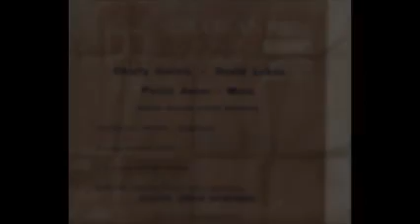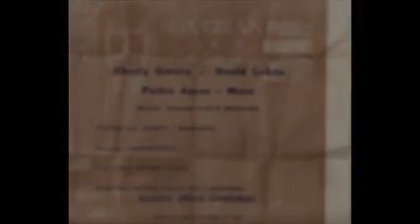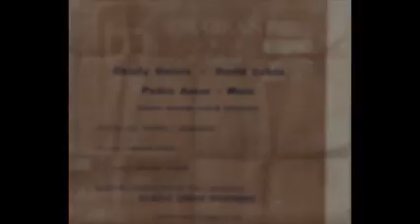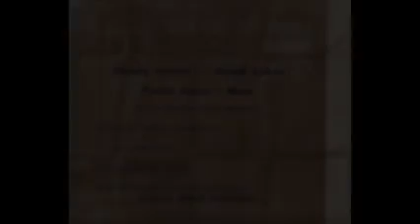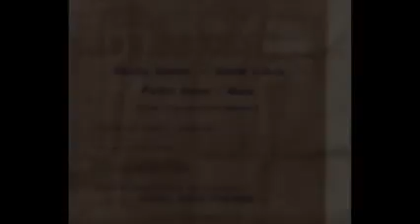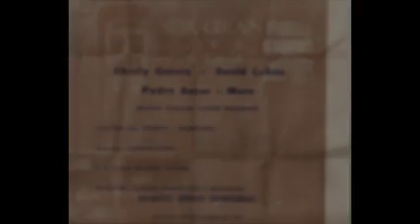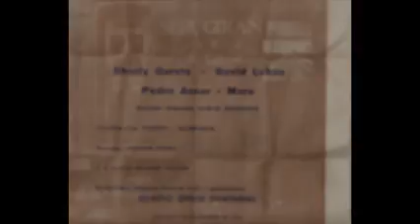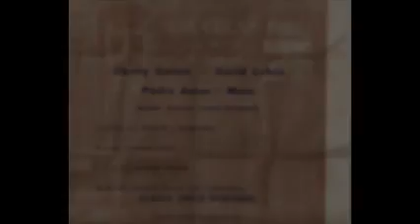Ser Giran "El debut Completo en Obras Parte 2